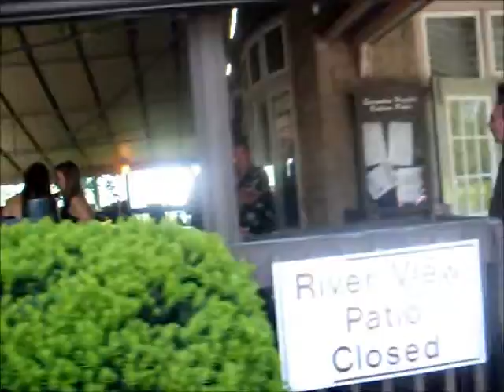Boland Brothers Niagara Parks Chefs June 2011 Annual Spring BBQ Queenston Heights Restaurant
Boland Brothers at the Niagara Parks Chefs June 5, 2011 Annual Gourmet Spring BBQ in Queenston Heights, Niagara FAlls, Ontario, Canada

weddings, anniversaries, birthdays, special gatherings, classic rock music